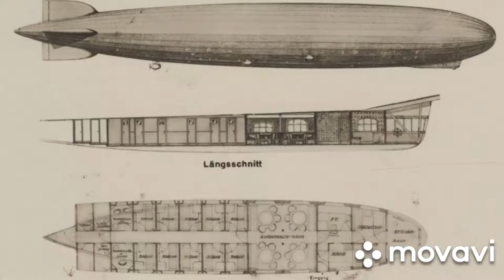Large air liner - Graf Zeppelin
The passenger zeppelin LZ 127 "Graf Zeppelin" was built in Germany in 1928 and was at that time the largest and most advanced airship in the world.  The name of the air ship was in honor of the German pioneer of the airship of the rigid system of Graf Zeppelin.  The LZ 127 had the happiest fate of a hundred and a hundred hard airships built in the entire history of aeronautics.  Over nine years of operation, Graf Zeppelin spent about 17,200 hours in the air, made 590 flights to various countries of the world, traveled almost 1.7 million km, carried 13,110 passengers and about 70 tons of cargo and mail;  while he crossed the Atlantic 143 times and once - Pacific.